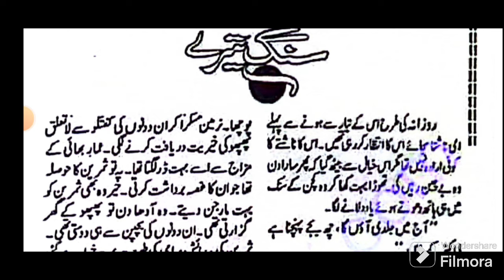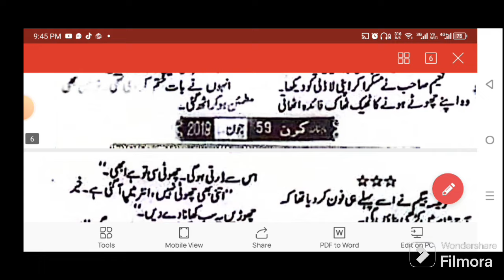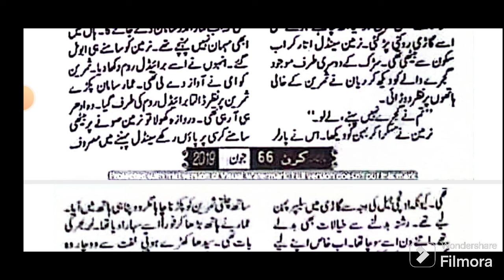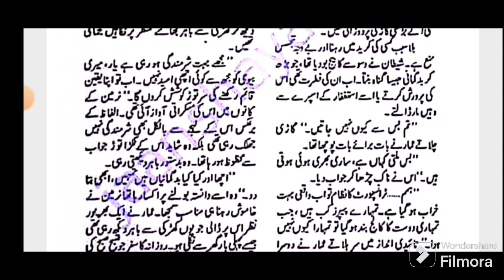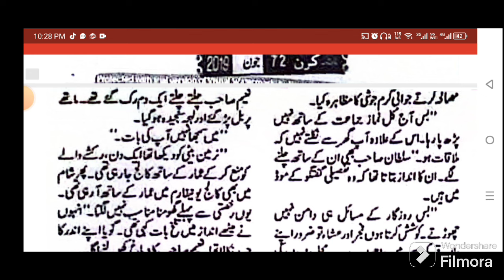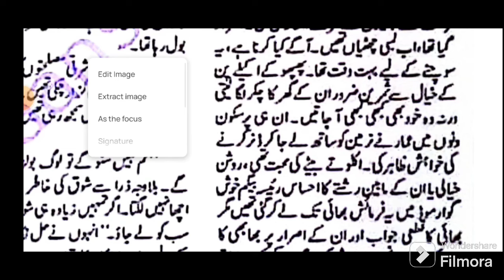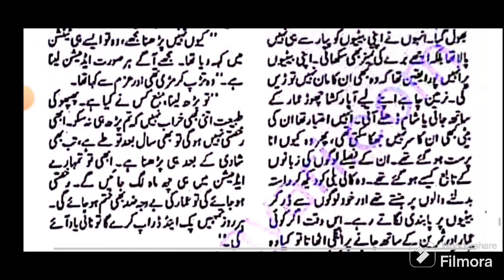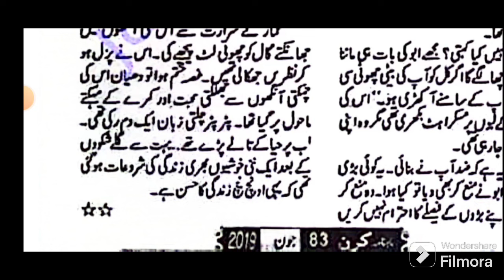Cousin Marriage Based Urdu Romantic Novel By Ayesha Tanveer/Sang Tere/Happy Ending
This channel is basically about audio novels and made for novels ky dewany ap yahan apni pasand ky novels sun sakty hn. THE BASIC moto of this channel to provide you entertainment and moral novel. we basically aim to provide you quality content. Khabhi ap logo sy apna dhukhra bhi share kia jata hai coz you are my family. is lye meri mehnat ko dekhty hyu channel ko subscribe karyn. share karyn. like karyn .

Follow our what's app channel for latest updates of Heaven Writes
Follow the Heaven Writes Urdu Audio Novels(Youtube Handle heavenwrites4814) channel on WhatsApp